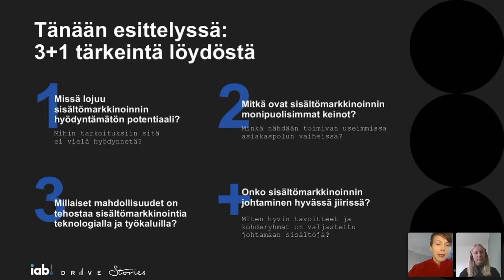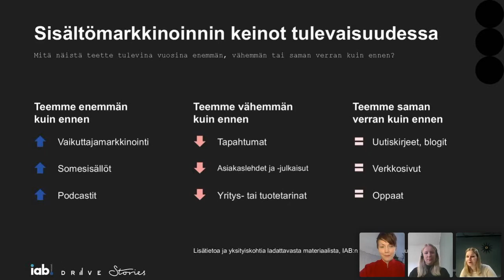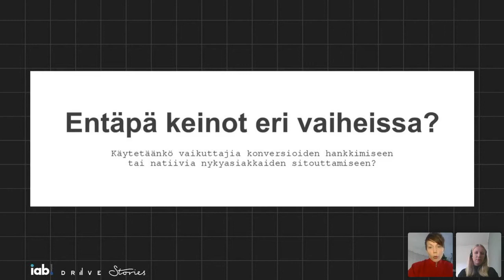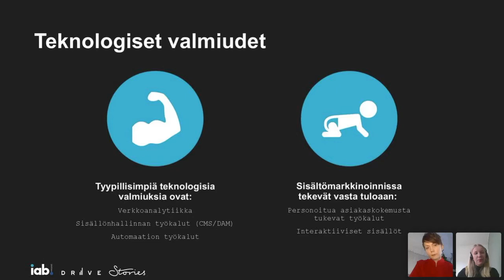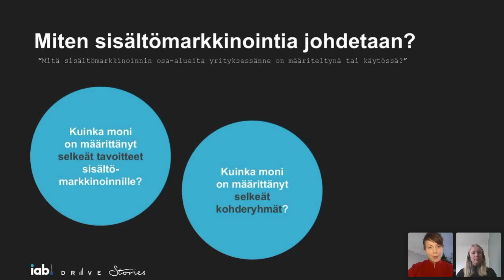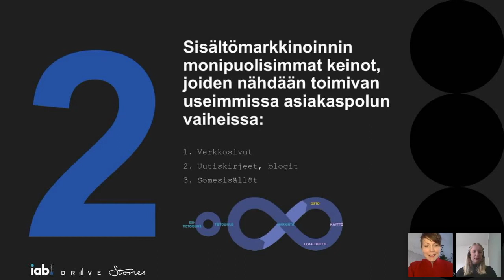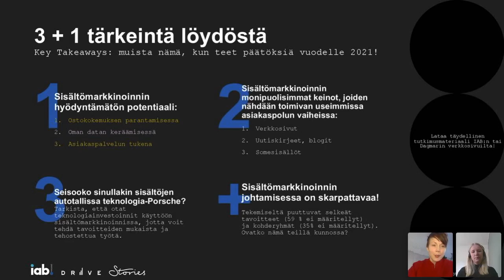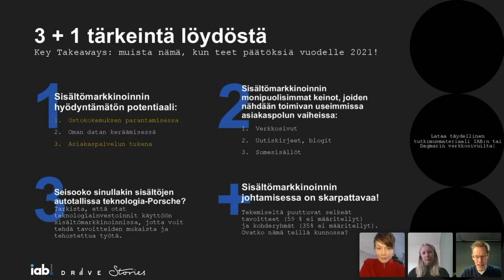IAB Tutkimusaamu: Sisältömarkkinoinnin Deep Dive - IAB Finland 18.2.2021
Tule vakoilemaan, miten muut markkinointipäättäjät tekevät sisältömarkkinointia: onko sisältömarkkinoinnin johtaminen johdonmukaista ja kirkasta? Kuinka monelle sisältömarkkinointi on keino liidien hankkimiseen, rakennetaanko sillä brändin harkintaa – vai keräävätkö markkinoijat sillä asiakkaistaan omaa dataa?

Tutkimus on Dagmar Driven, Dagmar Storiesin ja IAB Finlandin yhteinen, ja siihen vastasi 46 markkinointipäättäjää pääosin suurista suomalaisista markkinointiorganisaatioista.

Sisältömarkkinoinnin Deep Dive -tutkimus kertoo, käytetäänkö naapurisi markkinointiputiikissa teknologiaa ja työkaluja sisältömarkkinoinnin tehostajina. Lisäksi saat näkymän, ohjaavatko muiden arkea selkeät tavoitteet ja millaisia ne ovat. Entä miten muut mittaavat onnistumistaan?

Näin kattavaa kokonaiskuvaa et saa muualta: merkitse siis tämä hetki tiedustelutiedon parissa kalenteriisi ja suunnittele sen tuella oman sisältömarkkinointisi kehityskohdat vuodelle 2021!

Alkusanat - Pasi Raassina / IAB Finland
0:02:55 Tutkimuksen esittely - Dagmar Stories & Dagmar Drive